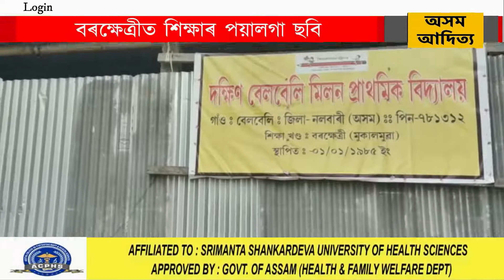বৰক্ষেত্ৰীত শিক্ষাৰ পয়ালগা ছবি, শ্ৰেণীকোঠাৰ অভাৱত মুকলি আকাশৰ তলত চলিছে পাঠদান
নলবাৰী জিলাৰ বৰক্ষেত্ৰীত চৰকাৰী শিক্ষাখণ্ডৰ প্ৰাথমিক শিক্ষা ব্যৱস্থাৰ পয়ালগা ছবিয়ে শিক্ষাবিভাগৰ ফোঁপোলা স্বৰূপ উন্মোচন কৰিছে ৷ বৰক্ষেত্ৰী শিক্ষাখণ্ডৰ অন্তৰ্গত বহু বিদ্যালয়ত শ্ৰেণীকোঠাৰ অভাৱত মুকলি আকাশৰ তলত চলিছে পাঠদান